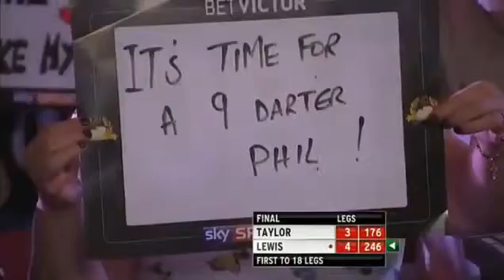Taylor v Lewis 2-6 FINAL BetVictor Word Matchplay 2013 (360p H 264 AAC)